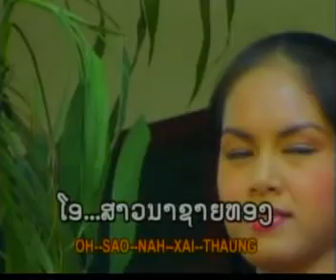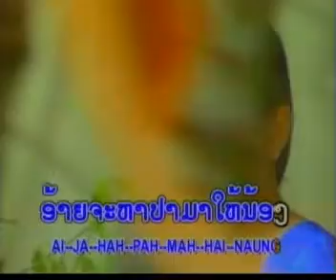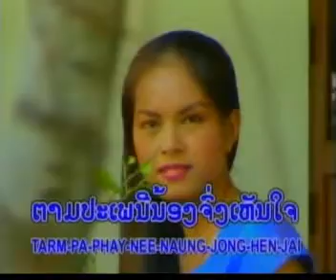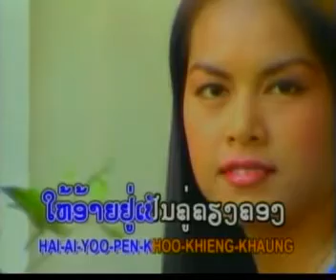SaoNasaithong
Lao Song